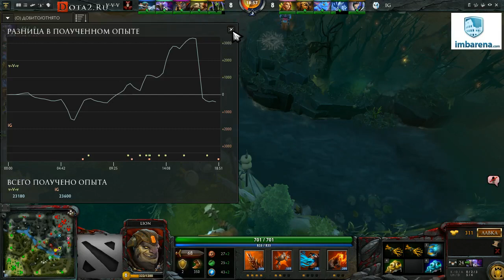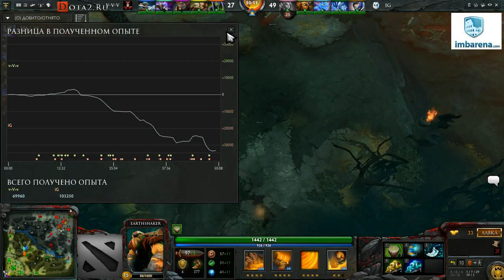Imbarena Free 5x5 Cup #58 VVV -vs- iGaming